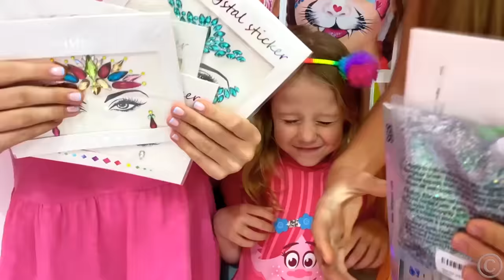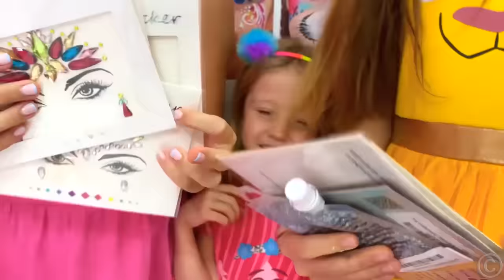Nastya hace pintura de cara para concurso de belleza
Nastya invitó a sus amigos y se convirtió en artista de belleza. Ella pintaba caras y pelos de amigos. Cuando los amigos se miraban al espejo, se sentían horribles. Finalmente todas las chicas participaron en un concurso de belleza y Nastya ganó el concurso